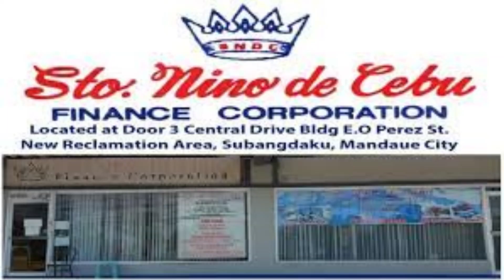Pa-UTANG Surplus Minivan 2023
suzukiminivan surpluscar trend This video you will know how you can apply for installment and how much our downpayment for da64v at every wagon.